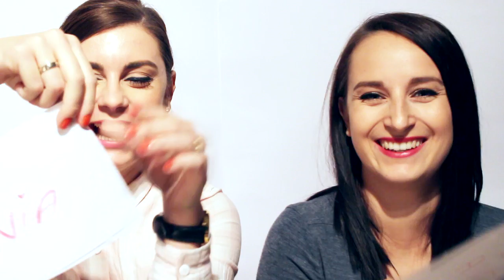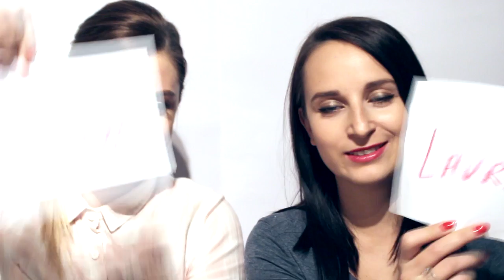LAURIN BEAUTY vs. SHADOW - CHALLENGE // LAURIN.BEAUTY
MUZYKA:
Chris Bussey / Gareth Johnson - In Disguise

CZYM NAGRYWAM?
Sony DSC HX 1

PYTANIA:
1. Kto byłby pierwszy do zadzierania nosa?
2. Kto zaśmiałby się w złym momencie?
3. Kto jest bardziej emocjonalny?
4. Kto wydaje więcej?
5. Kto chciałby być kurą domową?